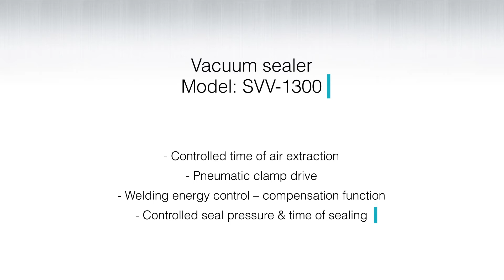Przemysłowa zgrzewarka próżniowa SVV1300 - novumpack.pl